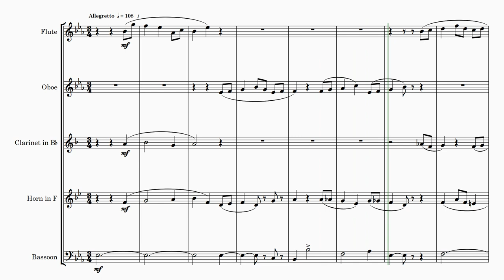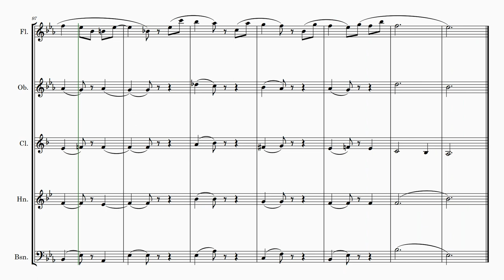Filippo Capocci | Allegretto | arr. for Wind Quintet | Sheet Music Arrangement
Title: Allegretto
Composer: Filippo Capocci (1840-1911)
Arranger: Andrew Lamb

This wind quintet arrangement breathes new life into Italian composer Filippo Capocci's beloved piece, Allegretto. Immerse yourself in the graceful melodies and lively rhythms as they resonate through the flute, oboe, clarinet, bassoon, and French horn. Capturing the essence of Capocci's composition, this arrangement brings a fresh perspective to this timeless gem. Experience the vibrant interplay of instruments and the sheer joy of performing this delightful wind quintet arrangement by Filippo Capocci. Elevate your ensemble's repertoire with this captivating musical treasure.